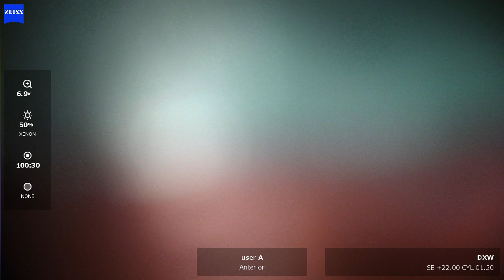OD 2024 02 14 114812 phaco Symfony toric